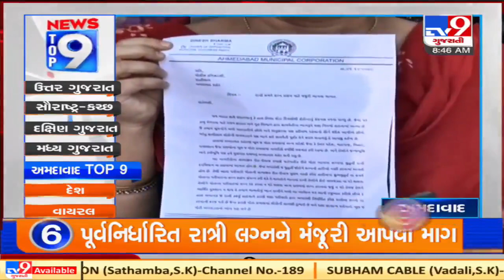Top 9 News From Ahmedabad: 2/12/2020 | TV9News